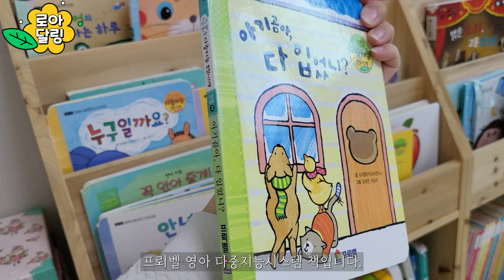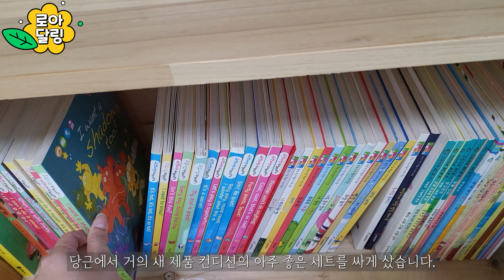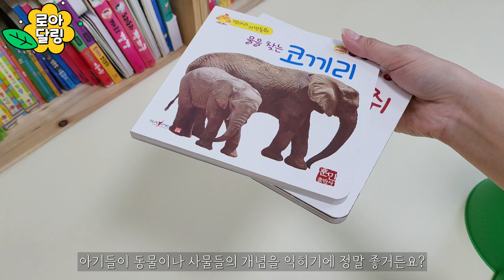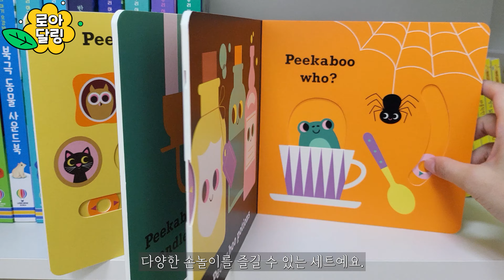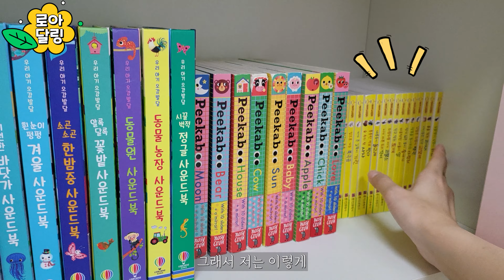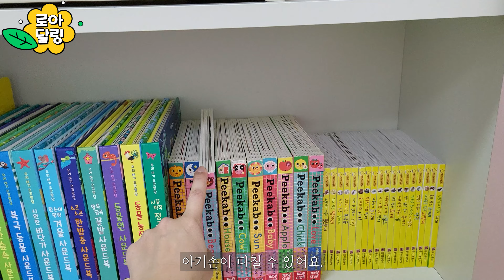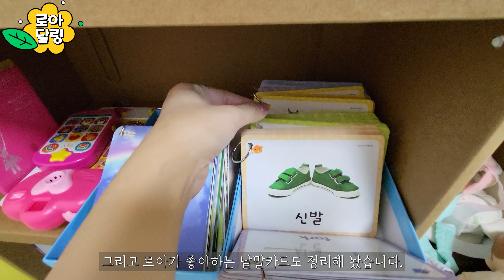(SUB) MBTI 극J 교사맘의 놀이방 꾸미기 + 장난감 소개 + 실제 놀이장면 2편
2022년 4월 7일생 정로아(태명: 달링)의 성장기록입니다.
Baby RoA's daily life
Born on April 7th, 2022 / name: RoA Jeong / fetus nickname: Darling

00:00 시작(Start)
00:13 메인책장(The Main Bookshelves)
06:17 역할 놀이(Role Play Zone)
09:34 가방 & 건전지 장난감(Bags & Battery filled toy Zone)
10:58 잡동사니(This and that)
11:19 목욕 놀이(Bath Toys)
11:57 수면 의식(Bedtime toy)